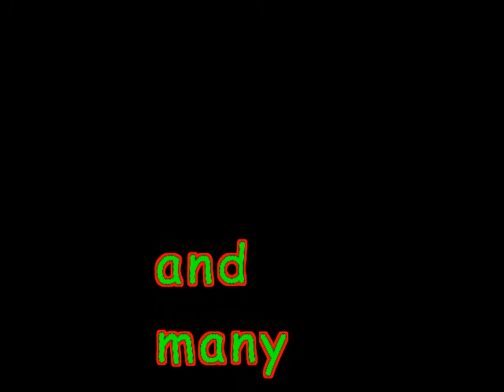ParaHunt - Ghosts of Christmas Past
We constantly get asked,  "Where have you invested?" so we've recapped just a few of the places - this is not a complete list but is a good start. If you have any questions, please don't hesitate to ask.
Claudia - ParaHunt.com